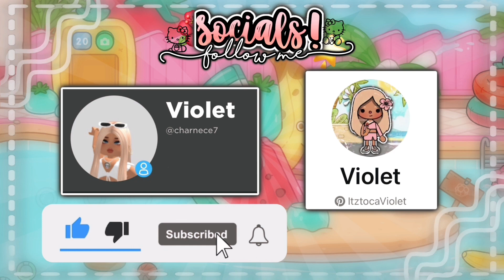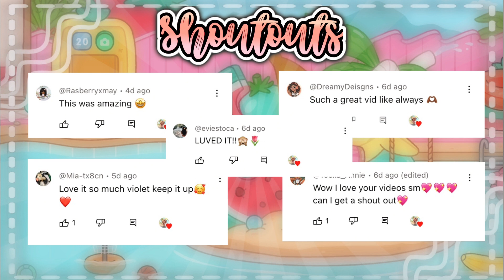Field Trip to the Zoo!🐇🐻|| *With Voice*|| Toca Boca World Roleplay|| ItzViolet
꒷·˚🌺𝑨𝒍𝒐𝒉𝒂 ! 🌺·˚꒷

❥𝐷𝑎𝑡𝑒: 05/05/24🐬

꒷·˚⋆ 💐𝑢𝑟 𝑔𝑜𝑟𝑔𝑒𝑜𝑢𝑠 𝑏𝑎𝑏𝑒𝑠·˚⋆ ꒷
ꨄ𝐬𝐮𝐛 count: 1,576!! 🌷꒷·˚⋆

Mini QnA 🫧💐

14!

8th!

Is Violet your real name?
Nope! Its my fav color but my real name is Maliyah!

What editing apps do you use?
Ibis Paint, Picsart, Capcut, and Colourtone!

TYSM FOR 1.5k!! ILYSM 😛🌺

🌟𝐶𝑟𝑒𝑑𝑖𝑡𝑠!🌟
Video music: Free Music for Videos 👉 Music by Ebony Loren - All In My Head